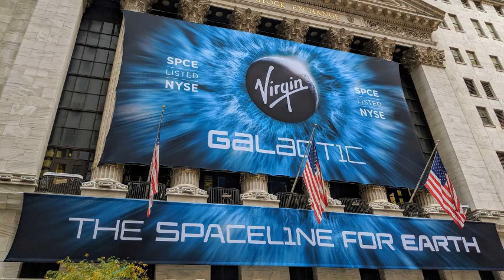Should you buy SPCE Stock? - Virgin Galactic Holdings Stock Price Prediction 2022